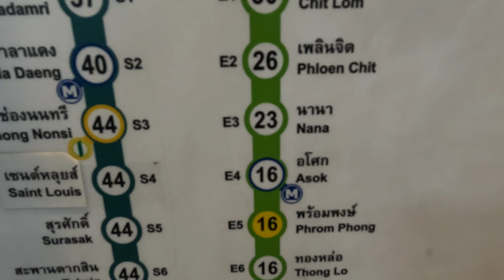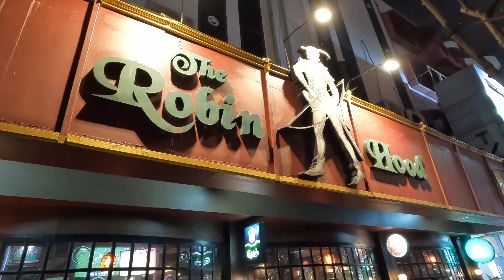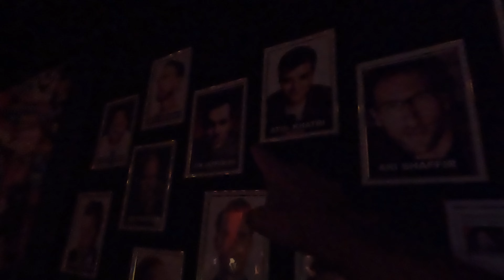Comedy Club Bangkok, Stand Up In Thailand